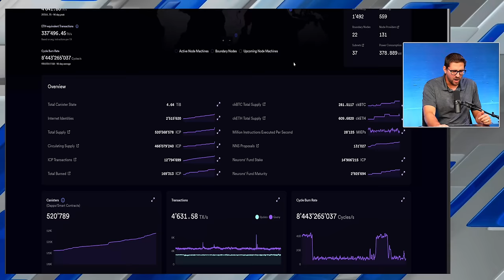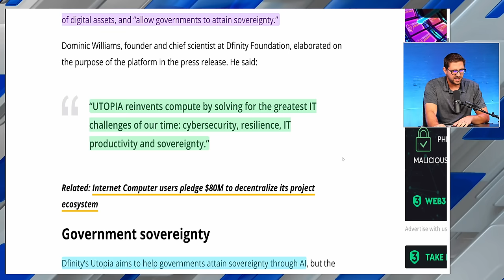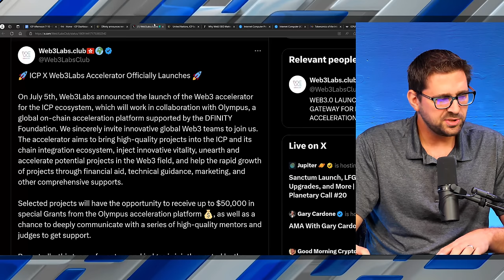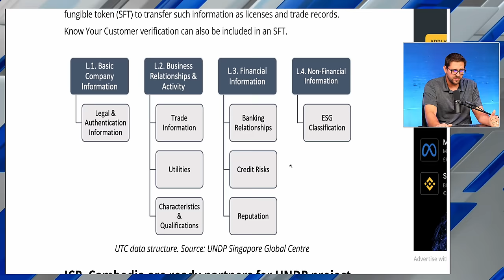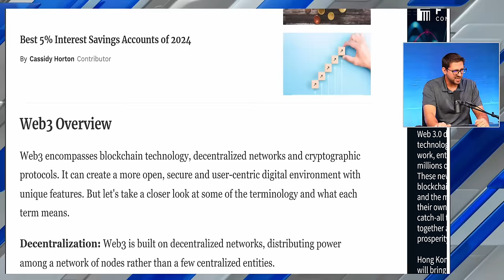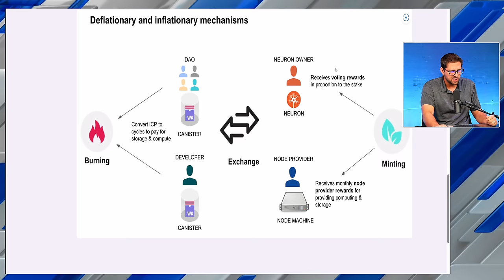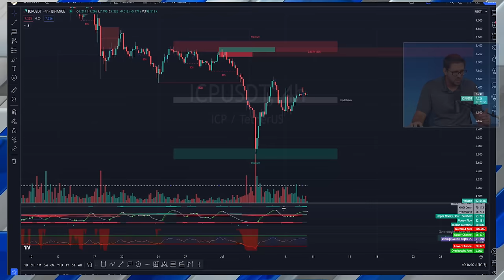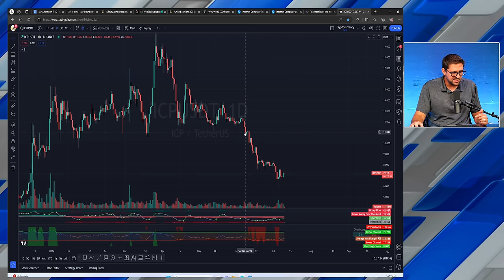ICP Crypto Price Prediction (Updated 2024)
ICP Crypto has taken a beating on the charts, but the future looks bright for the internet computer protocol. David gives the latest news on ICP, including partnerships, and an updated price prediction for 2024